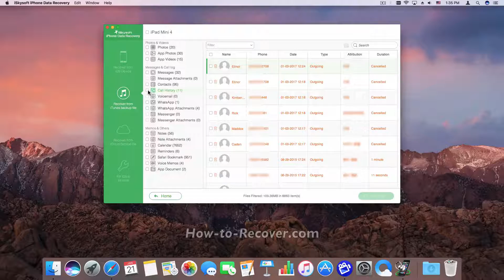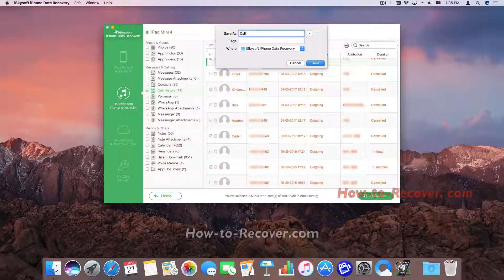How to Extract Call History from iTunes Backups to iPad Mini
iSkysoft iPhone Data Recovery helps you recover lost photos, messages, contacts, videos, notes and more from iPhone/iPad/iPod, iTunes and iCloud backup in any case.

▶ 3 Recovery Modes: Allows to recover notes from the iPhone, iTunes and iCloud backup files.
▶ Up to 18 File Types: Besides notes, also lets you recover lost messages, contacts, photos, videos, etc.
▶ Various Data Loss: Retrieve data lost for deletion, factory settings restore, jailbreak failure, iPhone lost or broken, etc.
▶ Preview: Lets you read every note before recovery.
▶ Flexible Recovery: Selectively recover any item you want from iPhone and iTunes backup files.